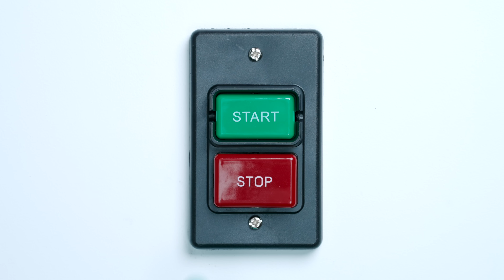Owala Color Drop: Meet Extraordi-berry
This freshly picked shade almost looks good enough to eat. (Note: Not edible.) But here’s what it's great at: staying cool under pressure—whether you’re on a hike or at a picnic—and impressing all your friends.